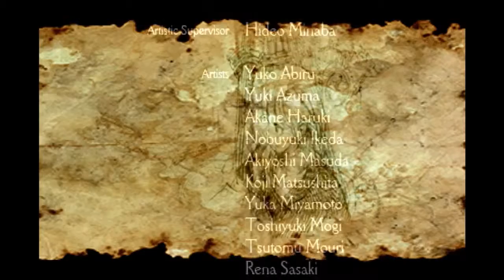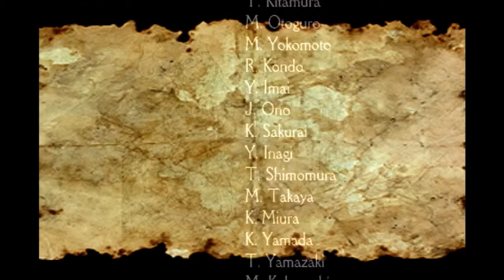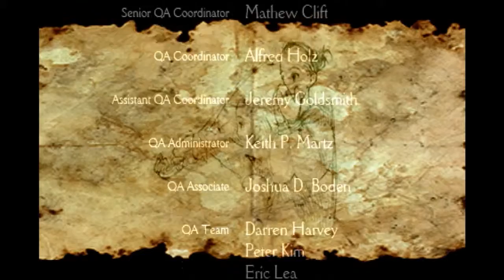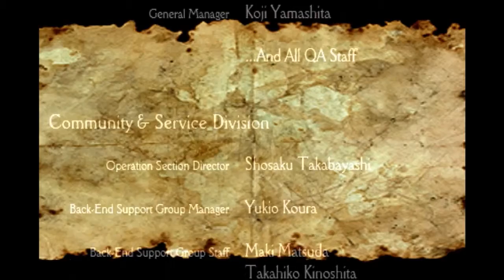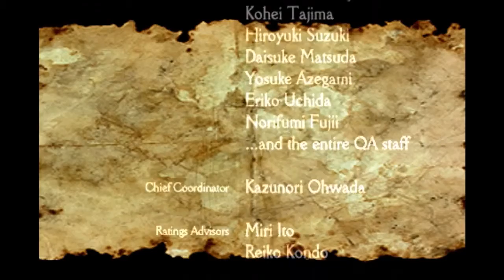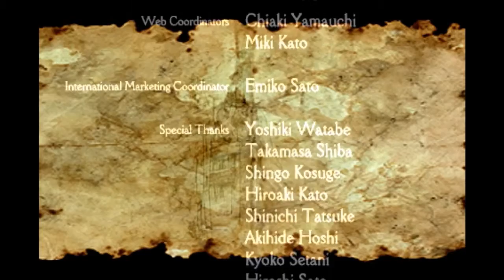Final Fantasy Tactics: The War of the Lions #70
The final video of the main story. I'm sorry this took so long to get out but sickness and subsequent internet problems conspired against me. To be honest, the internet problems still aren't fixed. I'm uploading this from a public library RIGHT NOW :-). So videos may be slow coming but I have a huge backlog to work through once our net is back up. Until then, enjoy!

Credits

Developer: TOSE,Square Enix
Publisher: Square Enix
Designer: Hiroyuki Ito
Artists: Akihiko Yoshida, Hiroshi Minagawa, Hideo Minaba
Composers: Hitoshi Sakimoto, Masaharu Iwata
Series: Final Fantasy, Ivalice Alliance
Platforms: PlayStation Portable, iOS, Android
Release date: May 10, 2007
Genre: Tactical role-playing game
Mode: Single player, Multiplayer